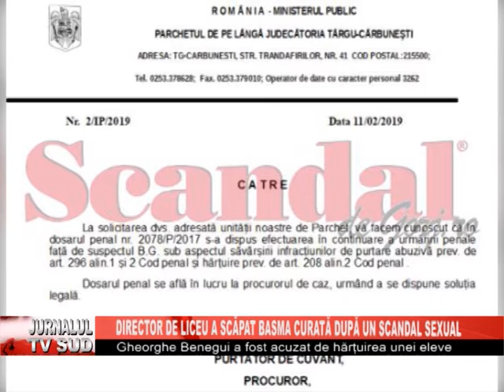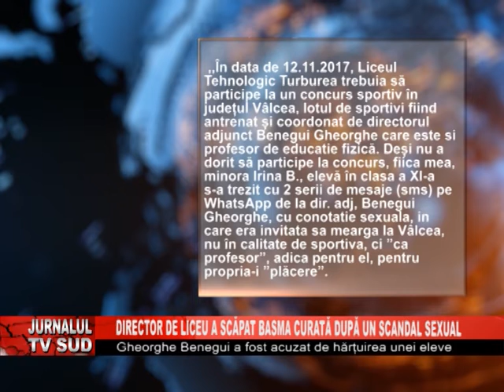DIRECTOR DE LICEU A SCAPAT BASMA CURATA DUPA UN SCANDAL SEXUAL